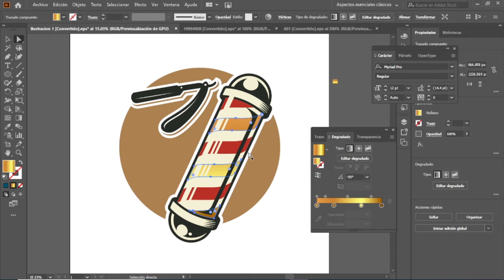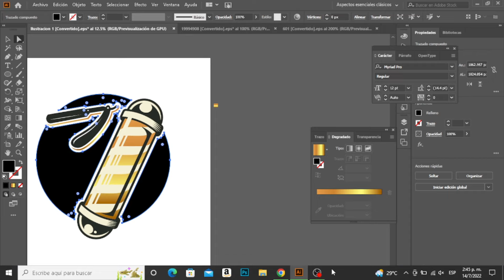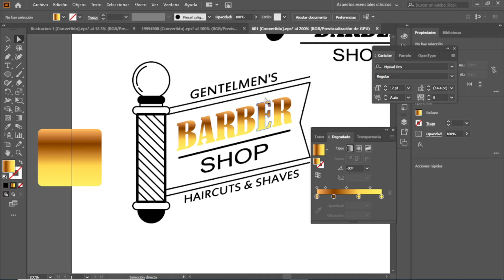Tutorial Sencillo Efecto Golden/Dorado en Logo en Adobe Illustrator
En esta ocasión le muestro a la comunidad lo fácil de hacer el efecto degradado oro, dorado, golden en tus logos en solo 2 minutos en Adobe Illustrator.